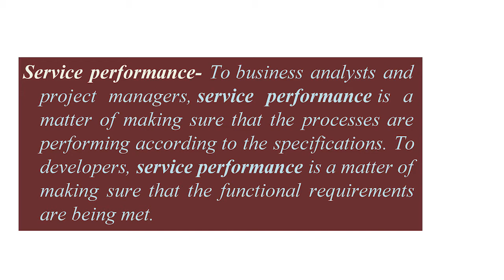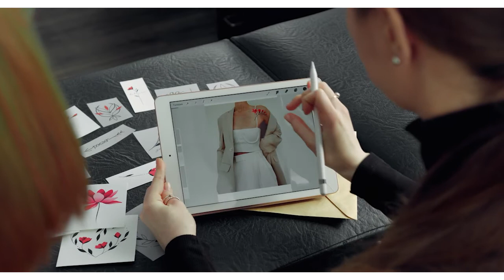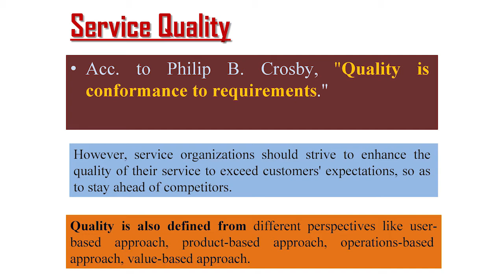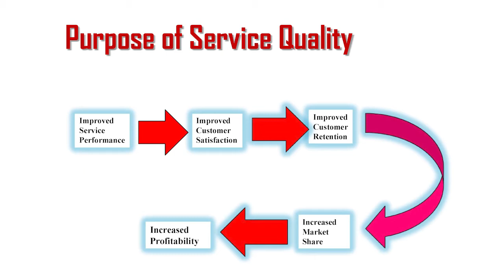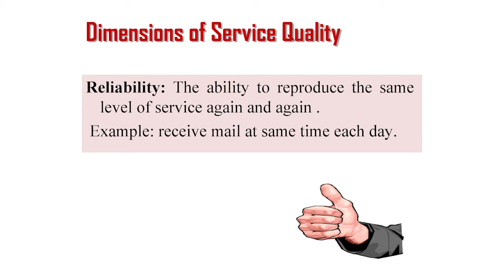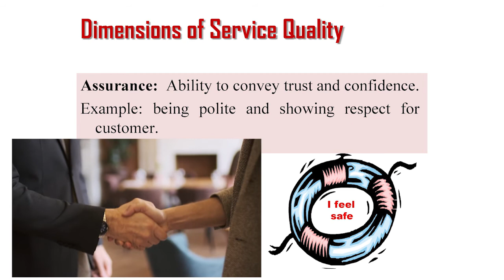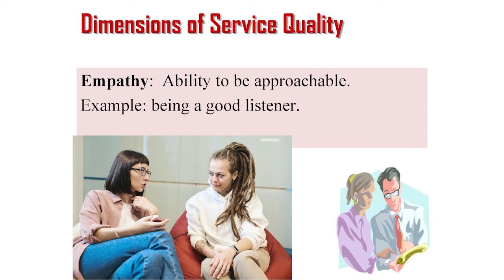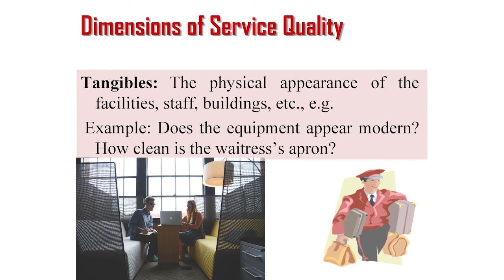Service Quality | Service Performance | Dimensions Of Service Quality | In Hindi | BBA MBA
In this video, we explain dimensions of Service Quality in Hindi  and go through example so you can understand the meaning of the dimensions of Service Quality in service marketing.

TAGS FOR VIDEO :

7 p's service marketing mix
2 examples of service marketing
service marketing 4 characteristics
service marketing 5 characteristics
service marketing chapter 5
service marketing chapter 5 ppt
chapter 9 service marketing